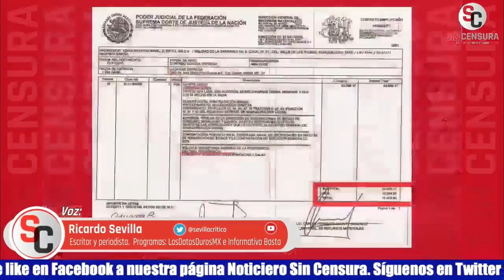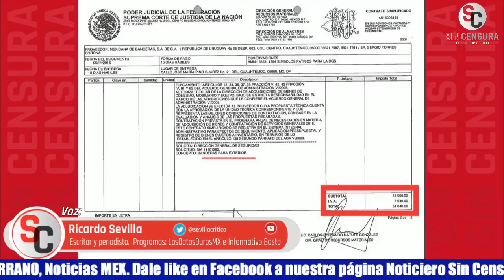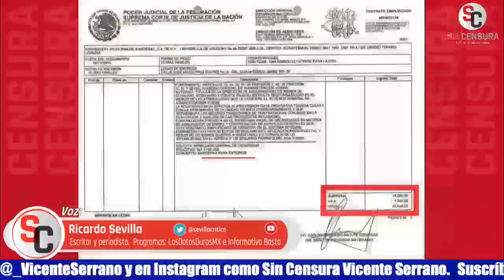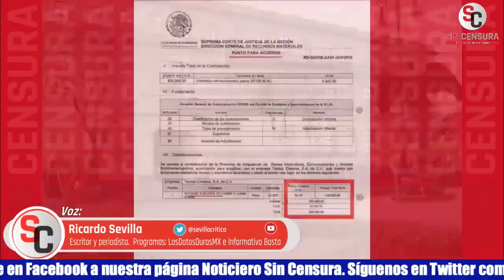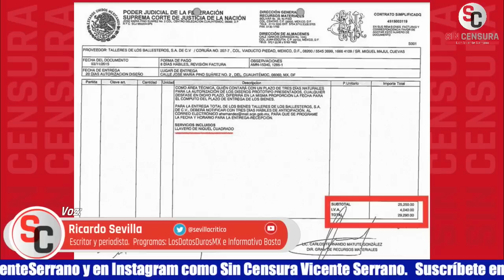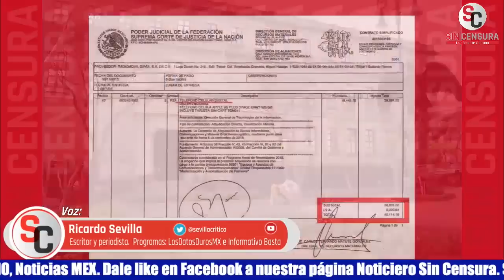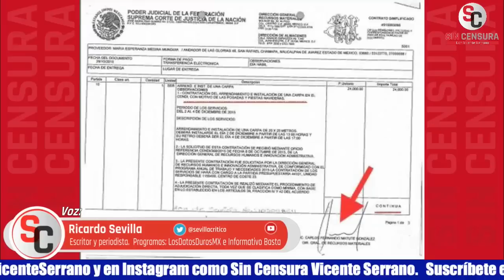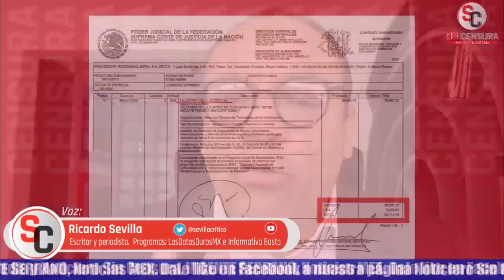EN UN MES SCJN DESPILFARRÓ MÁS DE 3 MDP EN ART. SUPERFLUOS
El escritor y periodista colaborador de LosDatosDurosMX e Informativo Basta Ricardo Sevilla nos revela en la InvestigaciónEspecial SinCensura que en un mes, la Suprema Corte de Justicia de la Nación despilfarró más de 3 millones de pesos en artículos superfluos